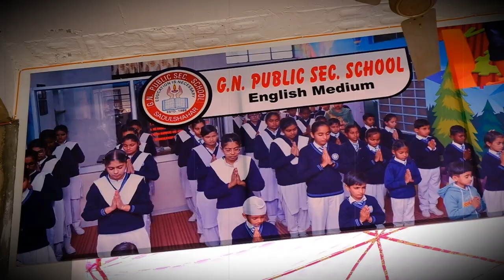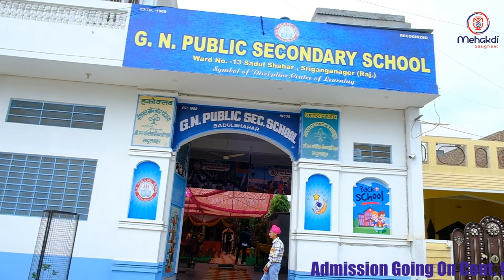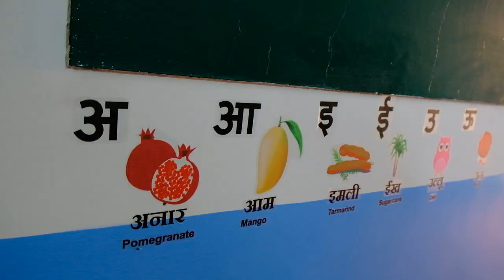GN Public Secondary School Sadulshahar Visit Mehakdi Saughaat